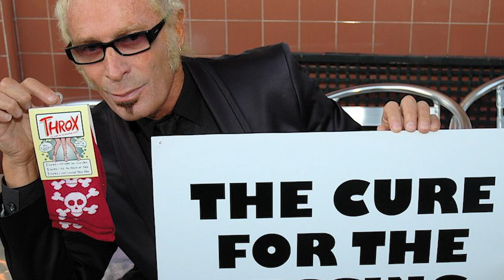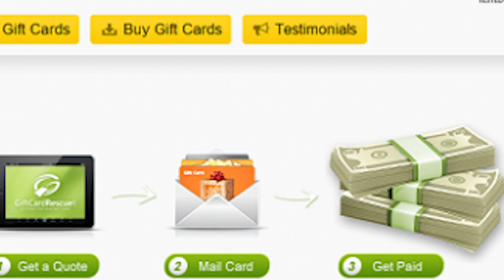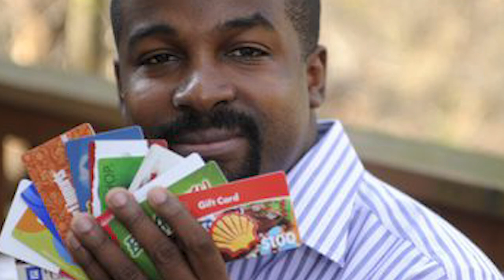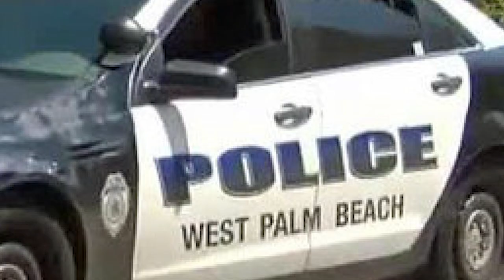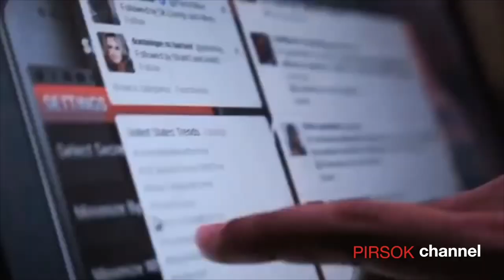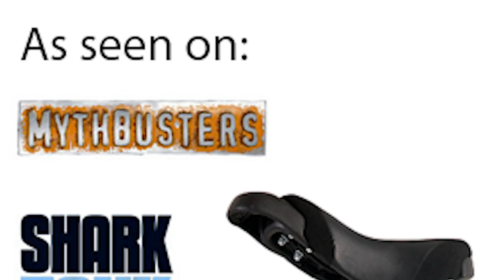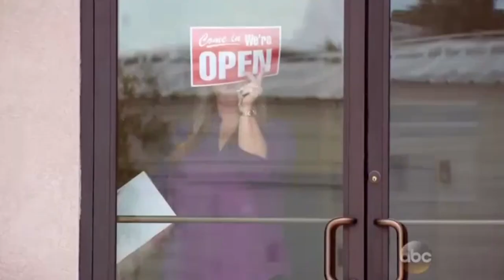10 Shark Tank Companies That Blew The Investors Money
10 Shark Tank Companies That Blew The Investors Money